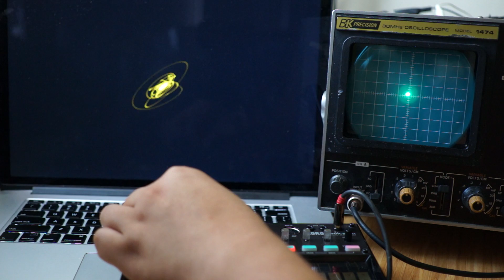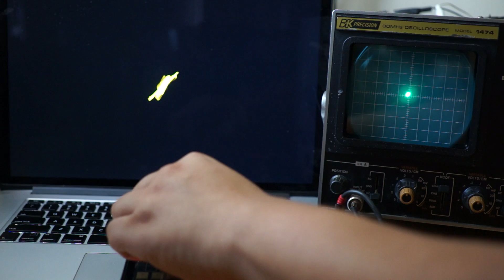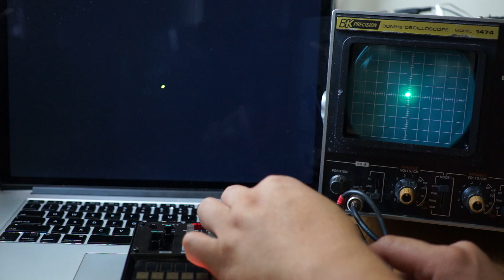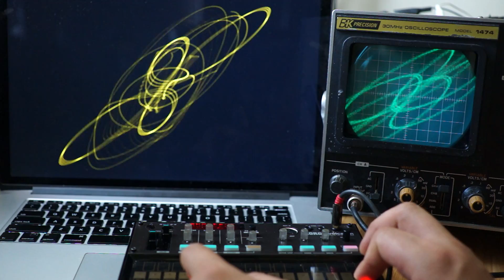Music and Oscilloscopes; fun with FM Synth and X-Y mode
Using an old and new oscilloscope to display waveform of music played on a FM synthesizer. This video also demonstrates the response time and delays between the two oscilloscope technologies. During certain music passages, the pattern on the screens resemble a mini solar system, or galaxy, if thinking big. 😉

Recorded at 1920x1080 resolution, progressive scan, 60 FPS (frames per second).

Modern oscilloscope:
Oscilloscope! by Hansi Raber.
Running on an Apple MacBook Pro Retina (2014) laptop
Behringer UCA202 USB audio interface

Vintage oscilloscope:
BK Precision Model 1474
30MHz 2 channel analog oscilloscope

FM synthesizer:
Korg Volca FM
Preset pattern 6
"ShortCut" patch, adjusted to mimic pure sine wave.

Connection:
Synthesizer left analog channel out to oscilloscope channel A input.
Synthesizer right analog channel out to oscilloscope channel B input.
Same left and right channel out is also fed into the USB audio interface for the Oscilloscope app running on the Mac.